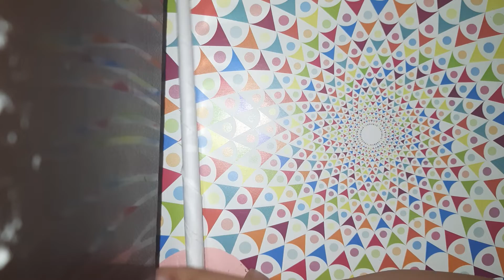created by Tony art and craft